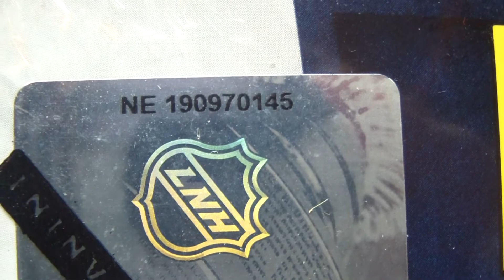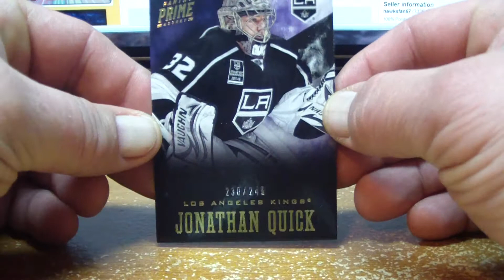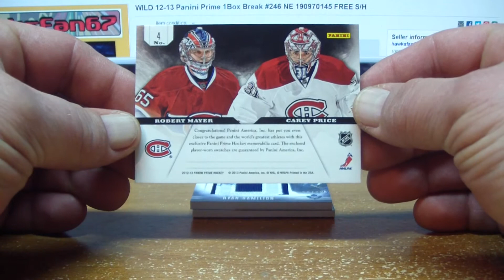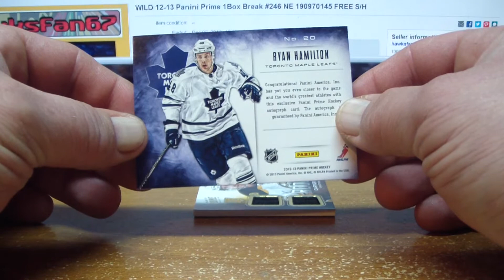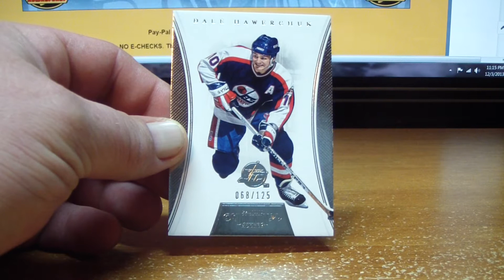Break #246 12-13 Prime NE 1909700145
Christmas Break is Saturday December 14th. Each person in the break will have a tin of 12-13 Series I broken for them as my Christmas present to you.